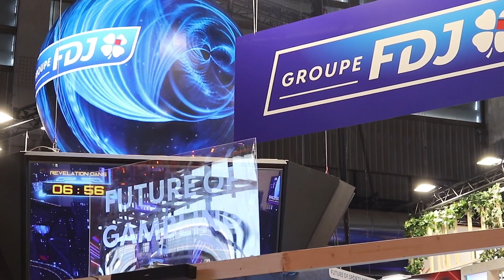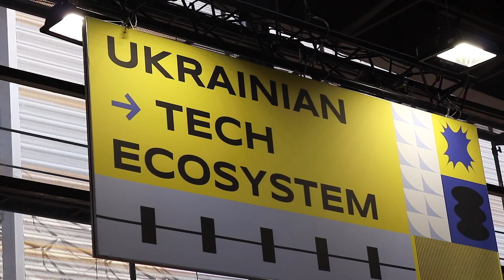Viva Technology 2023 - Résumé